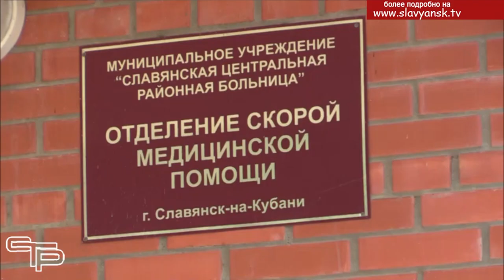Служба скорой помощи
Нет такого человека, который бы не обращался в медицинские учреждения. Служба скорой помощи всегда востребована и находится на переднем крае борьбы за здоровье граждан. И для сотрудников службы их работа давно уже стала настоящей жизненной необходимостью. Более подробно об этом – в нашем следующем репортаже